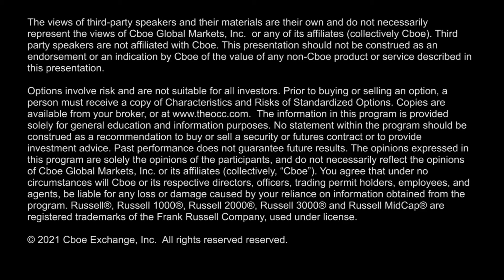Small Caps on Cruise Control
Angela Miles @AngieMiles updates us on $RUT Options, $MRUT, and next week’s Expiration.